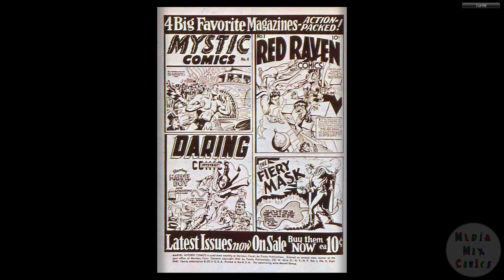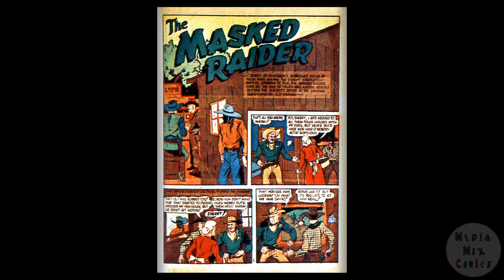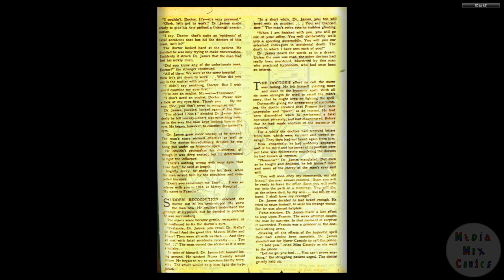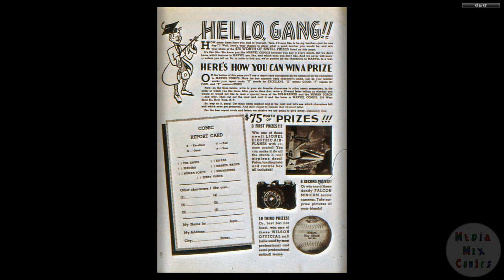194009 Marvel Mystery Comics v1 011